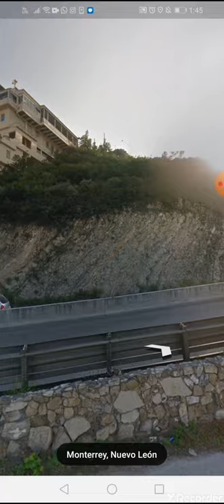AVENIDA RAÚL RANGEL FRÍAS 3D DONUS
Monterrey mapa